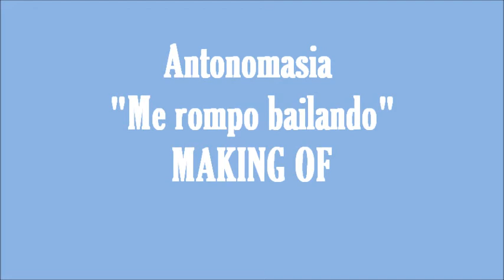ME ROMPO BAILANDO Making of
Making of del videoclip del tema "Me rompo bailando" de Antonomasia. Grabado en julio de 2011 en la Playa del Saler y que cuenta con la colaboración de Sonia Maremágnum.